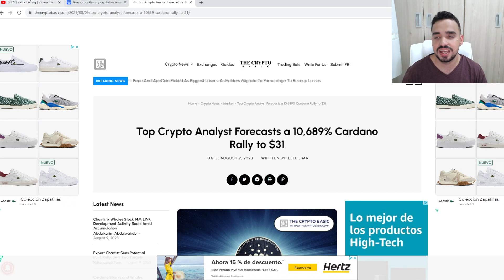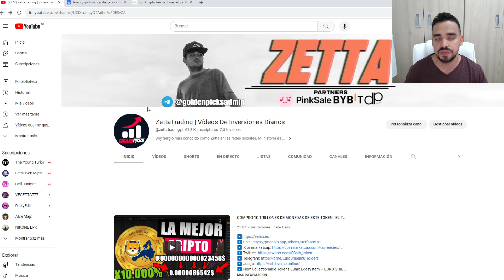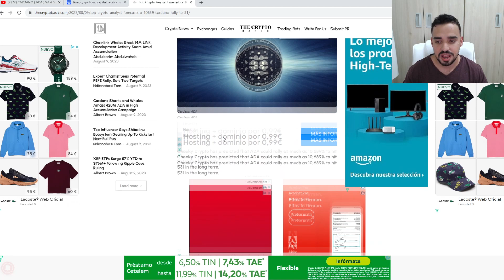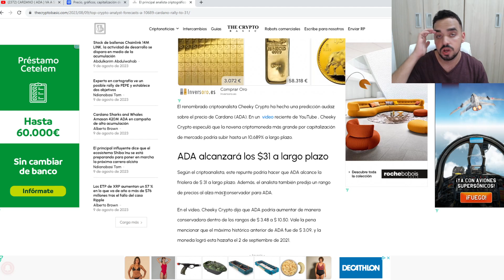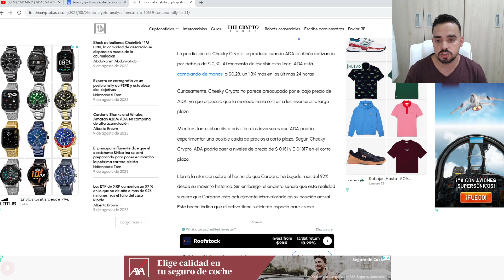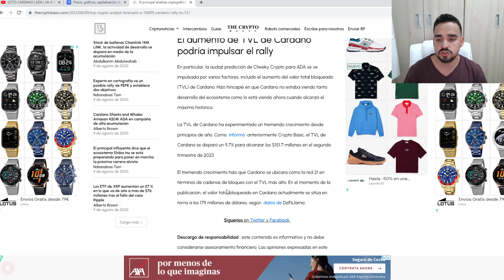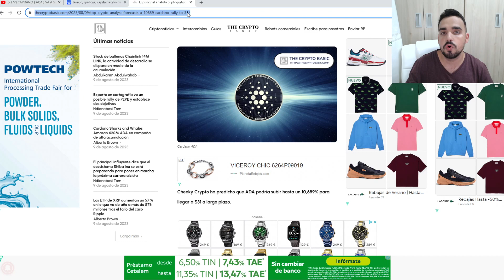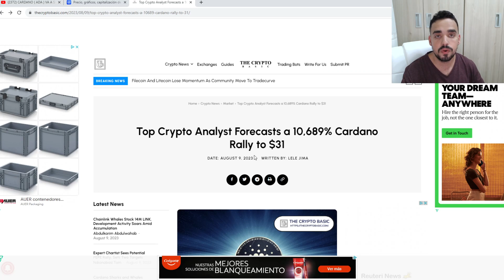CARDANO ( ADA ) VA A SUBIR 10.680% Y LLEGARA A 31$ | CARDANO SUBIRA EN 2024 | PREDICCION PRECIO ADA